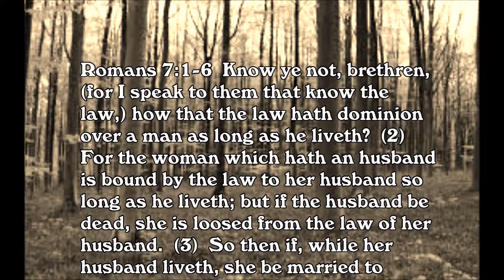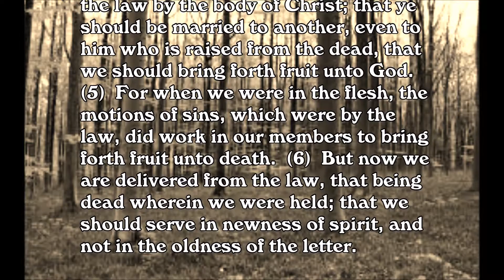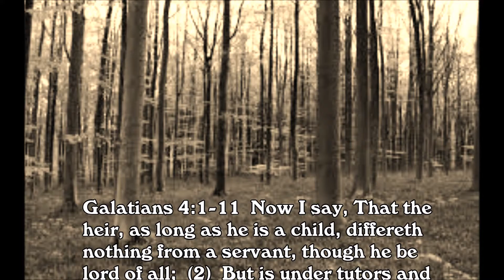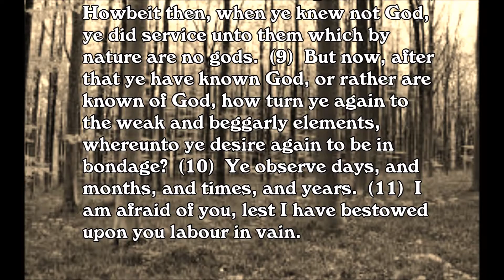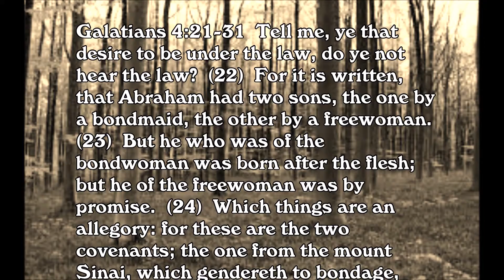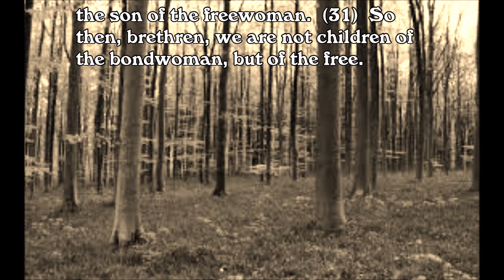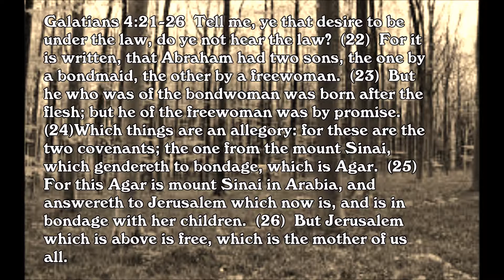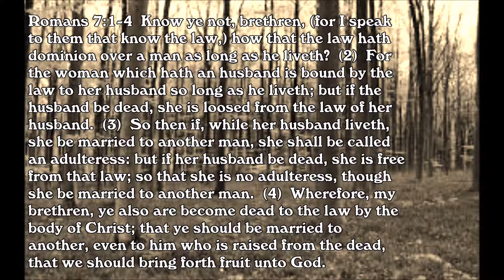The Book of Romans chapter 7 pt 2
Continuing the study on Romans chapter 7.